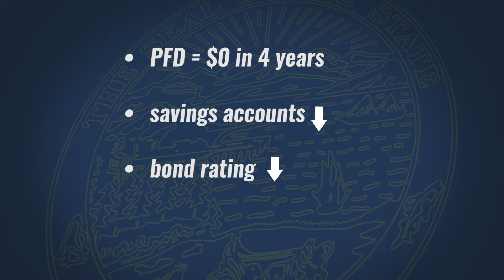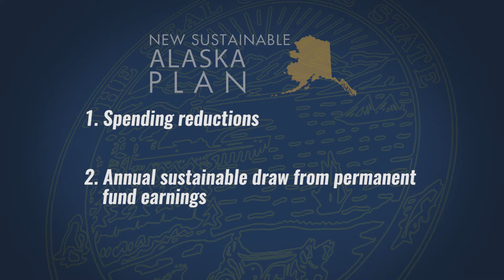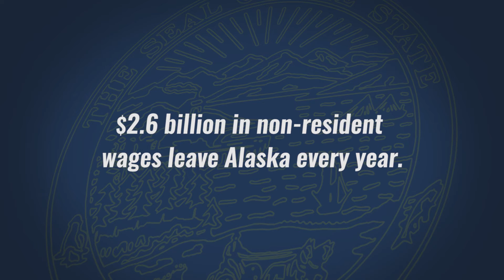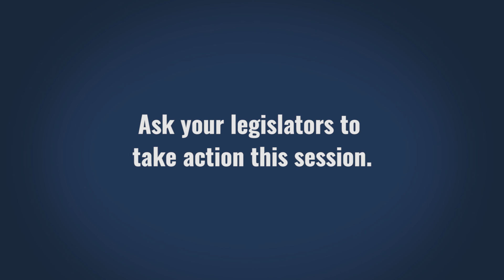Gov. Bill Walker addresses Alaska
Alaska Gov. Bill Walker argues for his plan to deal with the budget shortfall the legislature has been debating during the last three months in Juneau. Video created by the governor's office.